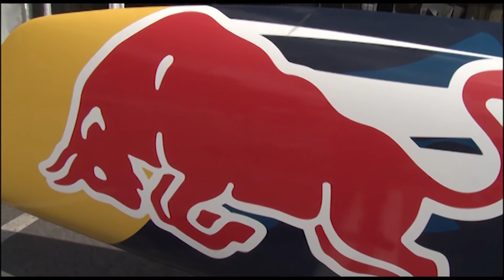Conto alla rovescia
'America's Cup 2013 Partito il conto alla rovescia